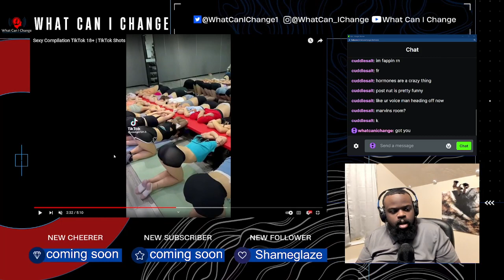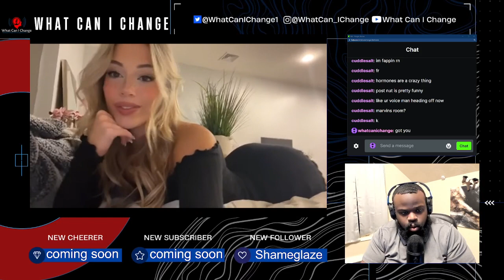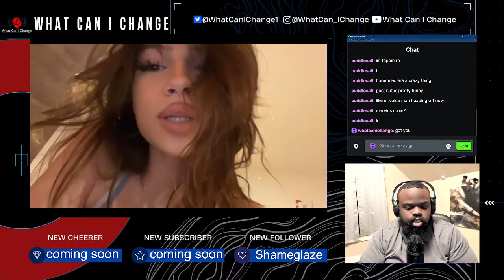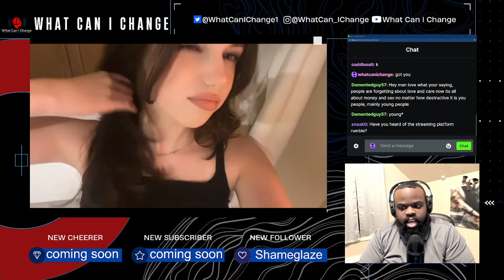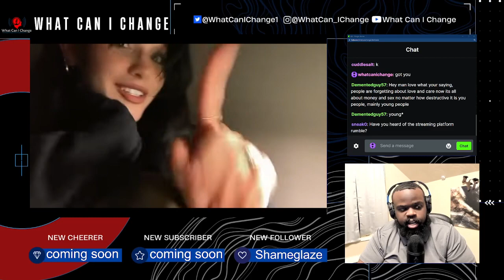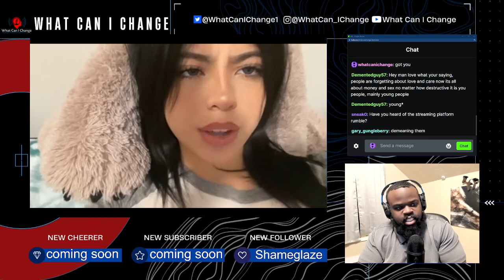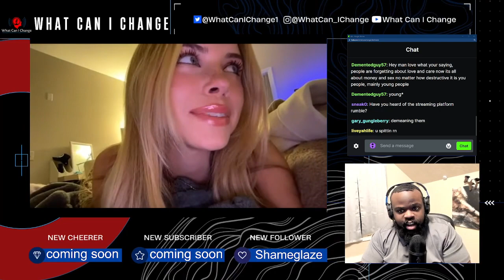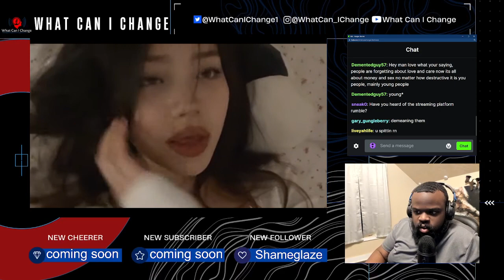The Booty is a Trap.